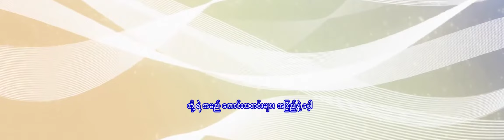Star Event Production - PME Opening LED Video